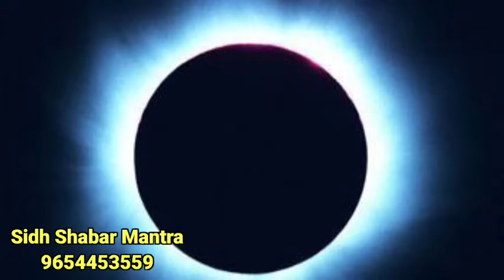चंद्रग्रहण में अप्सरा साधना कैसे करे।How to do apsara sadhna in chandra grahan/sidh shabar mantra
जय गुरुदेव
धन्यवाद

No calling

 शाबर मंत्र,रक्षा शाबर मंत्र,रक्षा मंत्र,शाबर रक्षा मंत्र,हनुमान शाबर मंत्र,सिद्ध शाबर मंत्र,स्वयंसिद्ध रक्षा शाबर मंत्र,दुर्गा शाबर मंत्र,नव दुर्गा शाबर मंत्र,काली रक्षा शाबर मंत्र,सुरक्षा शाबर मंत्र,शक्तिशाली शाबर मंत्र,शाबर मंत्र प्रयोग,जगदम्बा रक्षा शाबर मंत्र,महाकाली रक्षा शाबर मंत्र,रक्षा सिद्ध शाबर मंत्र,माता कलिका रक्षा शाबर मंत्र,दिव्य शाबर मंत्र तन्त्र अपनी देह रक्षा मंत्र

भूत भविष्य वर्तमान,भूत भविष्य वर्तमान कैसे जाने,भूत भविष्य वर्तमान जानने की साधना,भविष्य जानने का मंत्र,भूत भविष्य वर्तमान जानने का मंत्र

परी साधना मंत्र,परी साधना शाबर मंत्र,आकाश परी साधना,परी साधना,परी साधना का मंत्र,परी शाबर मंत्र साधना
जिन्न साधना,जिन्न साधना कैसे करें,जिन्न साधना मंत्र,जिन्न जिन्नात साधना,चोर जिन्न साधना,मुखबिर जिन्न साधना,जिन्न साधना एक दिन की,जिन की साधना,काली जिन्न साधना,काला जिन्न साधना,नूरी जिन्न साधना,वरीशा जिन्न साधना,परी साधना,जिन्न परी
चंद्रग्रहण और शाबर मंत्र साधना,चंद्रग्रहण और अप्सरा साधना,चन्द्रग्रहण और अप्सरा साधना,सूर्य ग्रहण में शाबर मंत्र साधना,चंद्र ग्रहण में अप्सरा साधना,चंद्रग्रहण साधना,अप्सरा साधना विधि और मंत्र,चंद्रग्रहण,शाबर मंत्र साधना,अप्सरा साधना शाबर मंत्र,चंद्रग्रहण मैं बगलामुखी साधना,चंद्रग्रहण में अप्सरा साधना रहस्य,सूर्य ग्रहण मंत्र साधना,चंद्रग्रहण और शाबर मंत्र साधना/अप्सरा साधना/यक्षिणी साधना,चंद्र ग्रहण साधना,साधना और समाधान,चन्द ग्रहण पे करे अप्सरा साधना